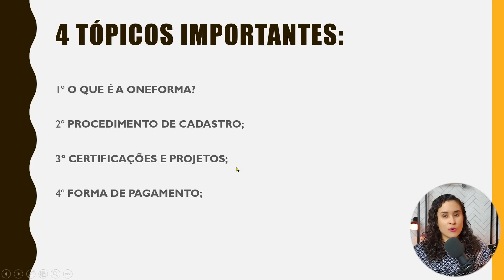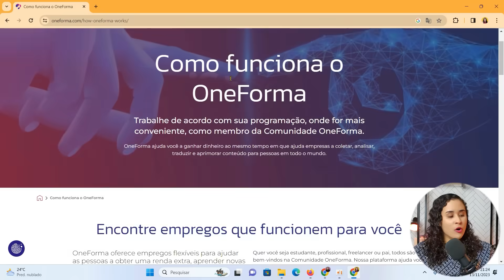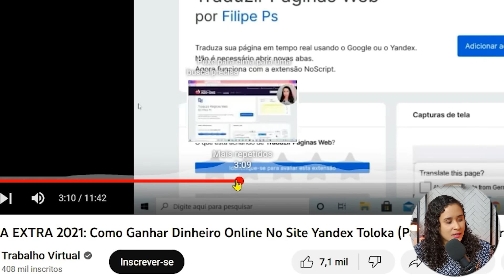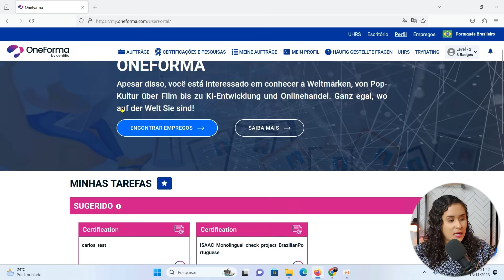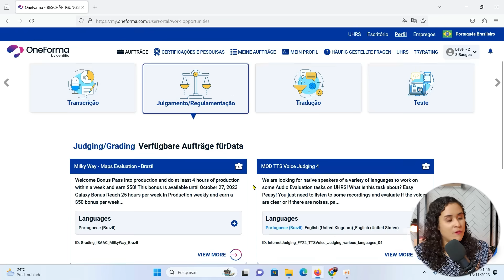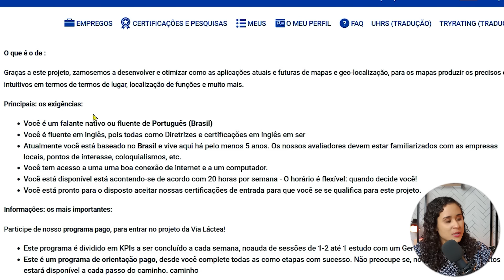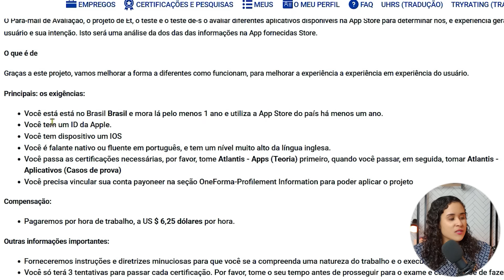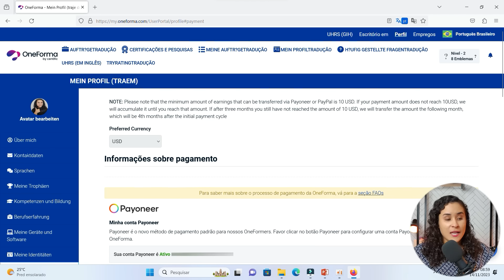Como Ganhar Em Dólar Na Internet Sem Experiência | Projeto Para Brasileiros Na Oneforma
Oportunidade em projeto com pagamento de $5,50 por hora sem sair de casa. 🎁LIBEREI MEU MINICURSO GRÁTIS

Se você está em busca de maneiras de ganhar em dólar na internet, este vídeo é para você! Hoje, vou compartilhar uma oportunidade incrível no site OneForma, pois se trata de projetos para brasileiros com fluência em português e algum tempo livre para tentar uma vaga.

O OneForma é uma plataforma que conecta pessoas talentosas a projetos interessantes em todo o mundo. Como avaliador de mapas, você pode contribuir para a melhoria de serviços de mapas online, enquanto o julgamento de áudio envolve a análise e aprimoramento de dados relacionados a áudio.

Ao se tornar um avaliador de mapas ou participar de projetos de julgamento de áudio, você tem a oportunidade de ganhar em dólar pela sua participação e aprender novas habilidades. Por isso é necessários seguir alguns passos antes de começar a trabalhar:

Cadastre-se na plataforma OneForma;

Explore os projetos disponíveis e encontre aqueles que se alinham aos
seus interesses e habilidades;

 Leia atentamente as diretrizes e instruções do projeto;

Participe ativamente, fornecendo avaliações de qualidade;

Receba sua compensação em dólar diretamente na sua conta;

Cada novo projeto tem remuneração diferente, alguns pagam por horas ou até mesmo por tarefas. O que realmente importa é que este site funciona e pode te ajudar na hora de fazer grana extra na internet.